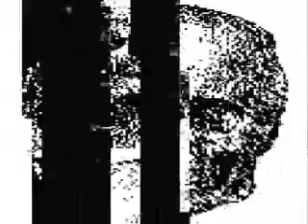KAOSBRINGA - Entirely Anti-Musical it's All Concept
improvised, played and recorded live by KAOSBRINGA, august 2013

from the album "to shake the slumbering masses from their cocoon of spoon​-​fed media narcolepsy."